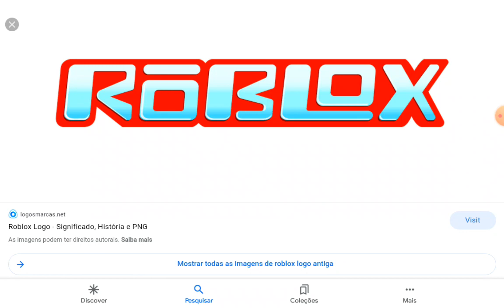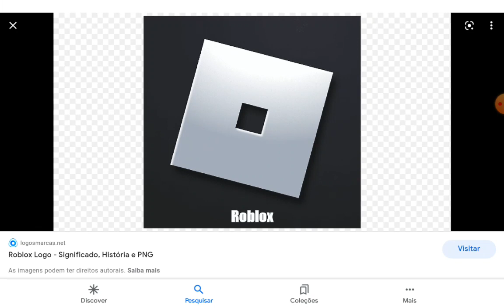Oque aconteceu com o roblox?? (e o fim de tudo!?)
galera não tenho certeza do que que aconteceu, o Google ainda não tem resposta
Eu acho que é atualização do roblox.